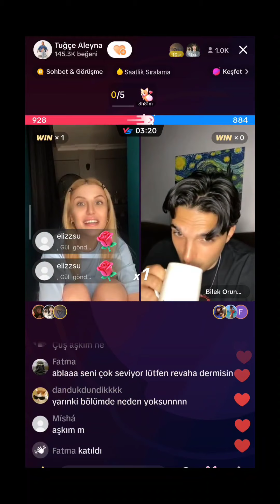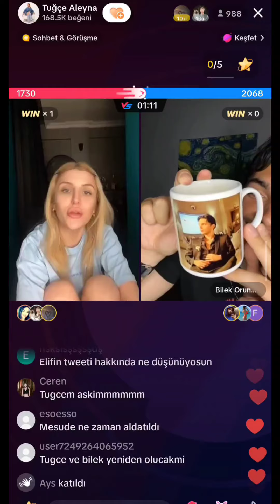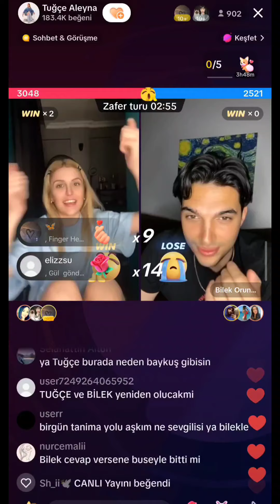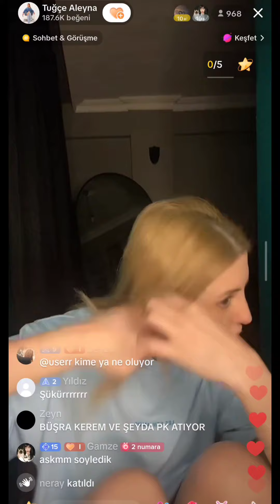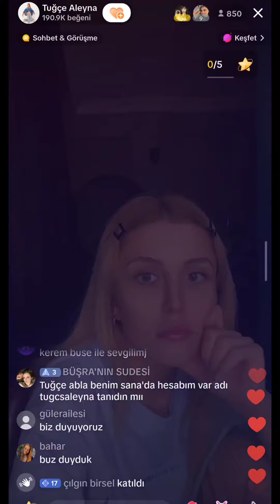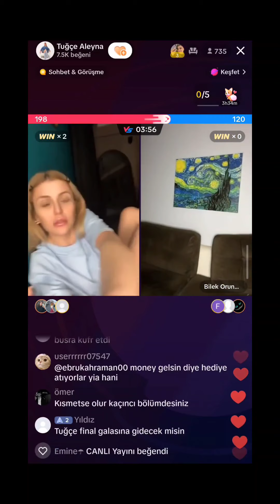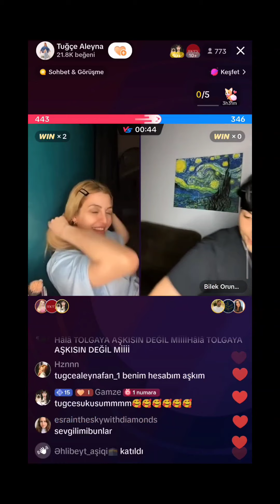Kısmetse Olur Tuğçe -Bilek -Büşra -Kerem TikTok Canlı Yayın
Kısmetse Olur Tuğçe -Bilek -Büşra -Kerem TikTok Canlı Yayın 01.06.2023